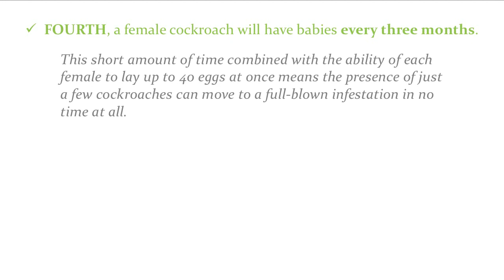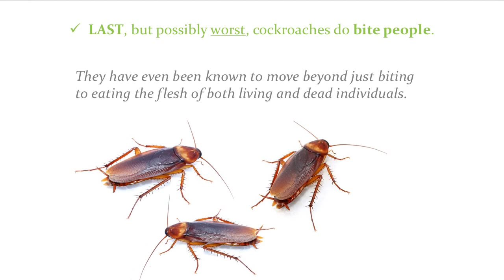Cockroach Infestation - Why They are Dangerous?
Custom Weed & Pest Control has been in business since 1989, serving the greater Phoenix metro area for both residential and commercial.